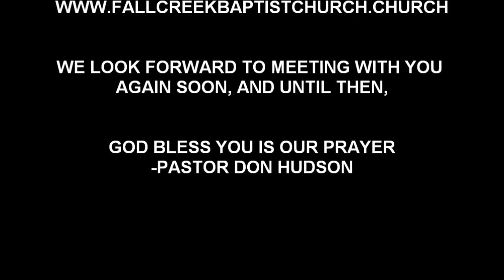The Greatest Story In Human History - Part II | Pastor Don Hudson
Title: The Greatest Story In Human History - Part II
Date: 12/27/2020

This video contains only the Sermon and Singing portion of a live service at the
Church. It was originally aired on Facebook Live. For the full content of this particular service, please visit the Fall Creek Baptist Church – Jonesville, NC Facebook page: